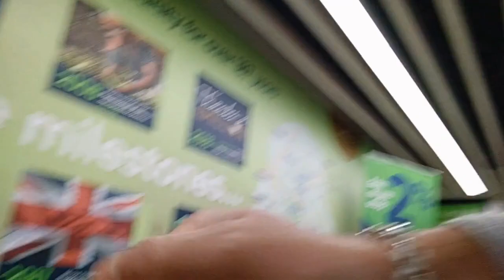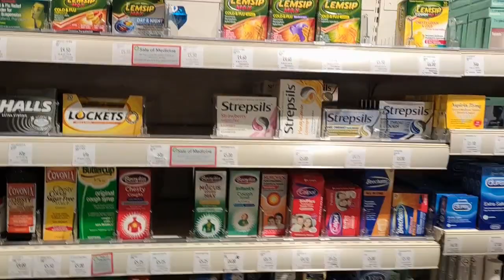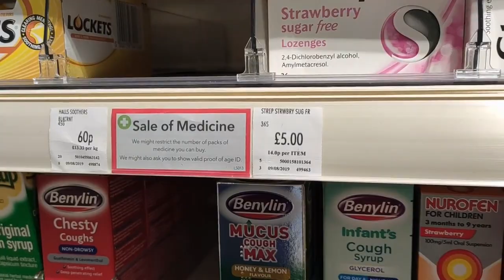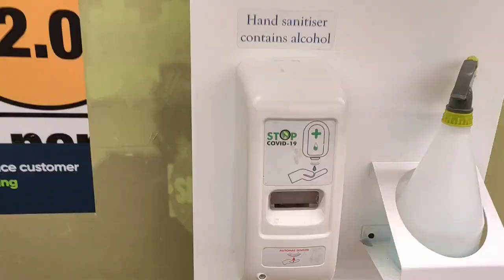An Evening in Nuneaton | UK Vlog Ep1 | MachisKiTeeliTV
This is walking Vlog in Nuneaton that explore the city of Nuneaton

Nuneaton  is a large town in northern Warwickshire, England.The population in 2011 was 86,552,[making it the largest town in Warwickshire.

The author George Eliot was born on a farm on the Arbury Estate just outside Nuneaton in 1819 and lived in the town for much of her early life. Her novel Scenes of Clerical Life (1858) depicts Nuneaton.